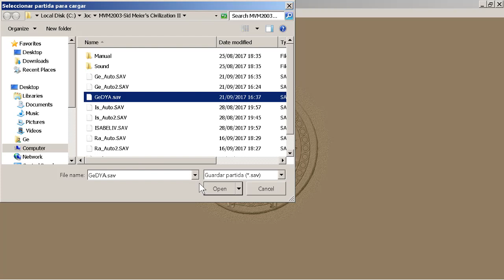107 - Civilization 2, la partidaza. 16: Bebés que lloran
Sean bienvenidos a esta serie larga e insufrible donde jugaremos una partida al maravilloso Sid Meier's Civilization 2. Vamos con el decimosexto capítulo.